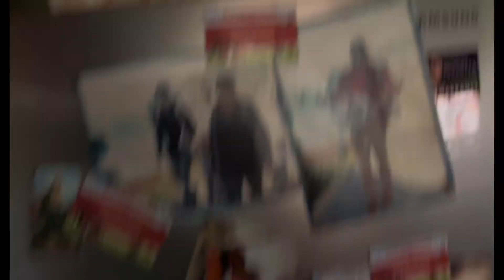Walmart Mexico Haul 🇲🇽❤️🥰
I appreciate you for watching my videos and supporting me 🤍🤍❤️❤️💜💜